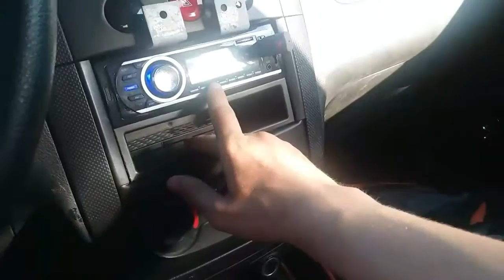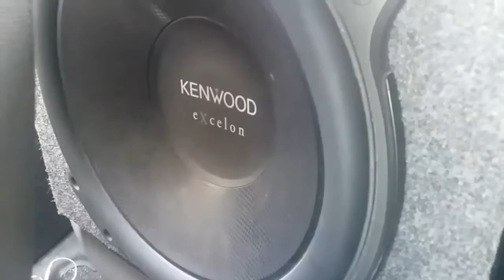BASS flex video with spongebob time cards